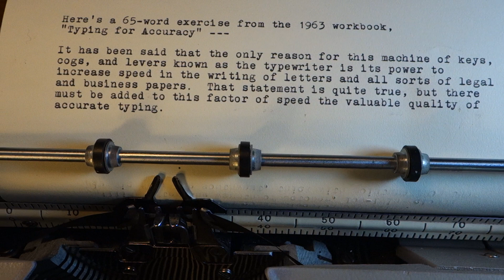1962 Sears Tower Electric typewriter at work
Collectors can spot an early Smith-Corona 5TE variant like this one quickly by the two roller controls against the front faceplate. This machine was built by Smith-Corona for Sears -- 1962 was the last year Sears sold its typewriters using the Tower name. This is the compact carriage version, in terrific condition, and a delightful typer.